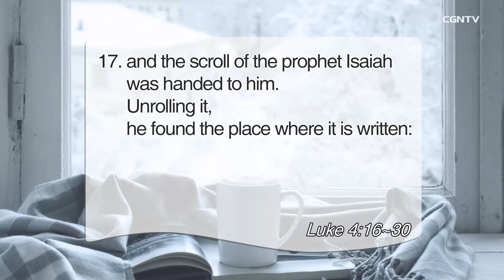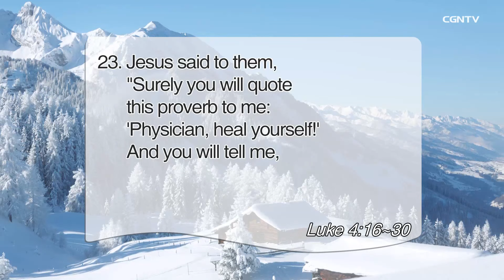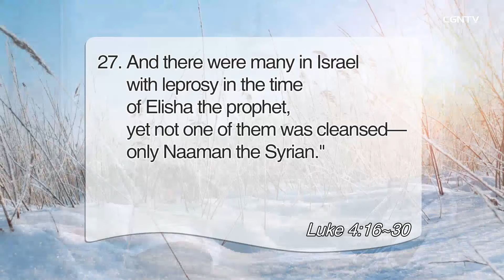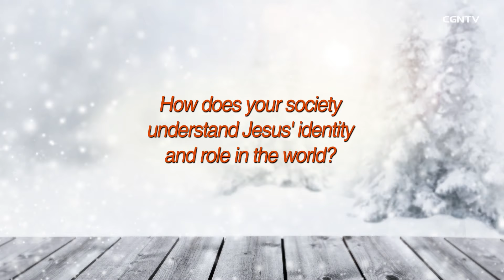[Living Life] 1.15 2022 Jesus Begins His Ministry (Luke 4:16-30)